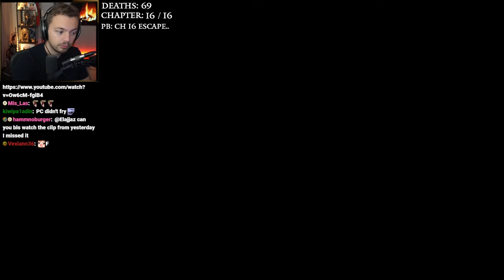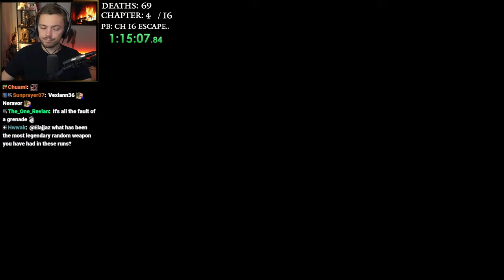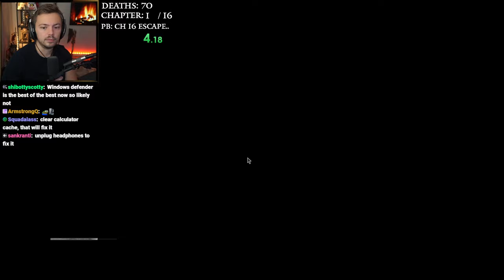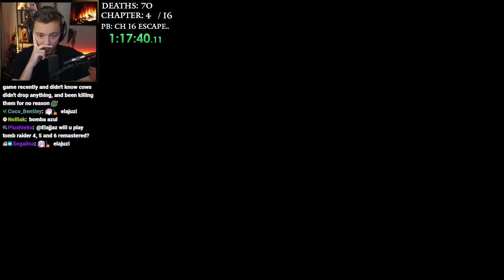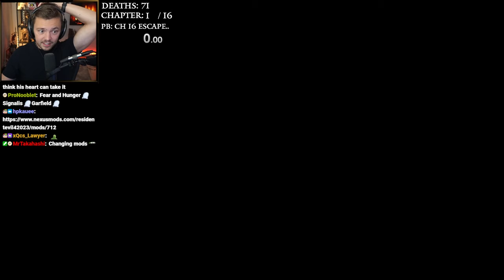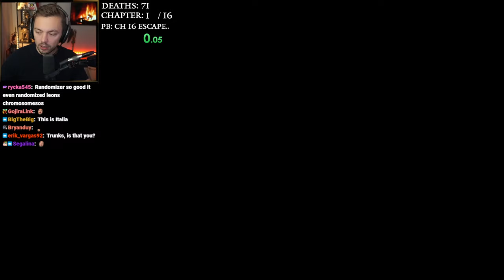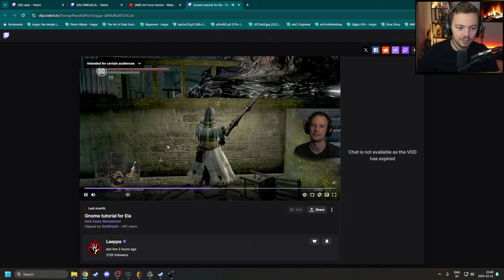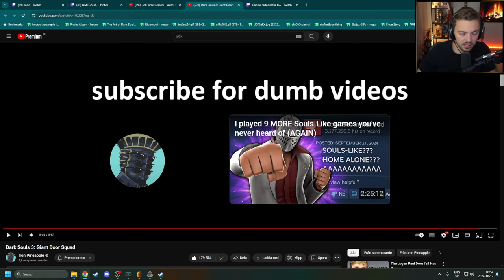0757 🔴 Resident Evil 4 Remake 🔴 Elajjaz | 11.10.2024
0:00 Intro
17:55 Resident Evil 4 Remake Permadeath, Randomizer & Professional
08:54:35 Chatting